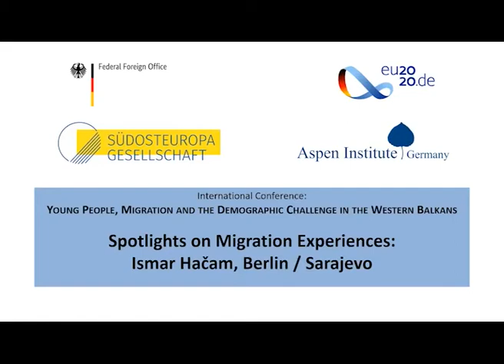Spotlights on Migration Experiences: Ismar Hacam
Spotlight on Migration Experiences by Ismar Hacam for the International Conference “Young People, Migration, and the Demographic Challenge in the Western Balkans”.